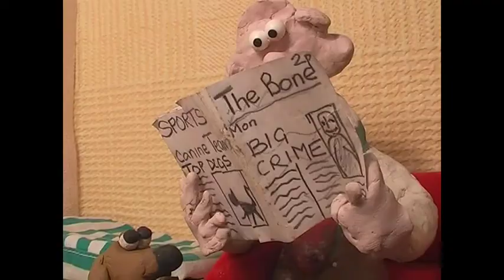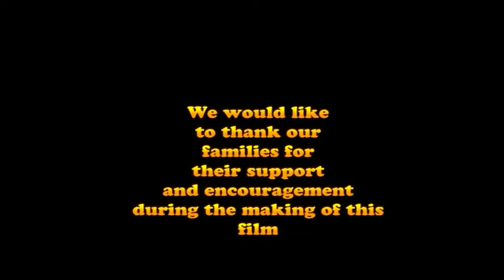(2006) Animation Club : - "Trevor & Rover" by Peter Entwistle & Thomas Beeby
A Corna Animations Production...

" Trevor & Rover " ( 2006 ), Animation Club ( After school club / Extra Currirular )

A alternative take on Wallace & Gromit, filmed and animated by two year 7 student's ( Peter Entwistle & Thomas Beeby ).

Stop motion animation using Adobe Premiere 6.5.